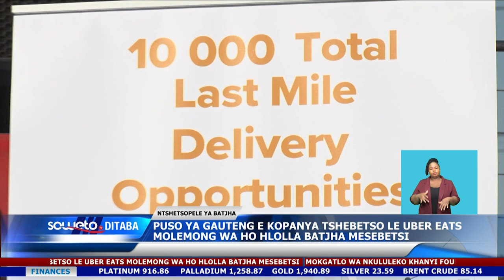SOWETO TV NEWS | PUSO YA GAUTENG E KOPANYA TSHEBETSO LE UBER EATS SA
Mmuso wa profinsi ya Gauteng o phatlalladitse hore o kopantse tshebetso le khampani ya Uber Eats South Africa.